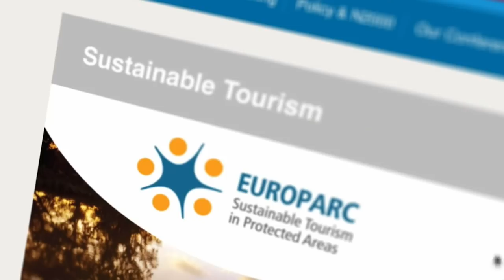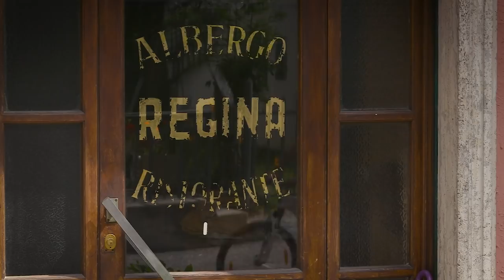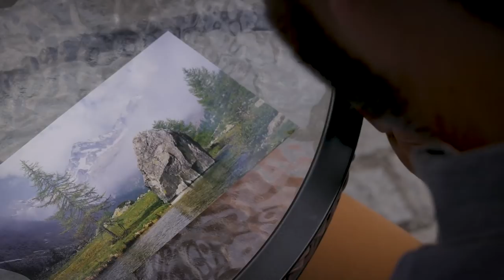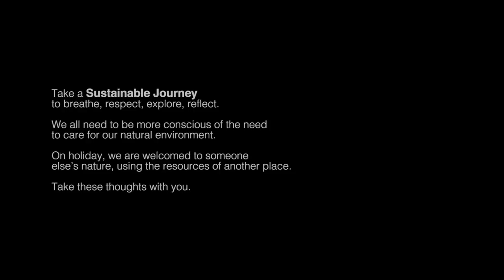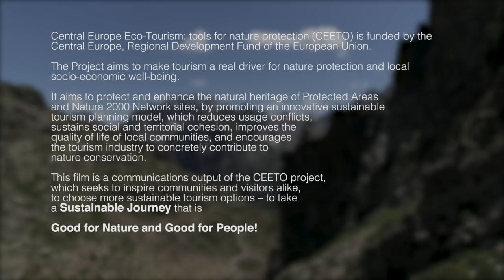A Sustainable Journey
A Sustainable Journey has been produced by EUROPARC Federation in the framework of the CEETO project in order to inspire and inform to travellers and local communities on the concept of Sustainable Tourism.